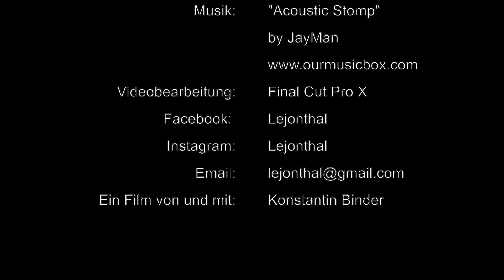Lejonthal Teil 111 Spur 0 Ein aussergewöhnliches Familiengrab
Lejonthal bekommt einen kleinen Friedhof mit einer Kapelle. Zuerst habe ich ein Familiengrab gebaut. Ein aussergewöhnliches Grab, das steht fest. Ausserdem zeige ich ein paar Produkte und den Baufortschritt an der Strasse.

Viel Spass